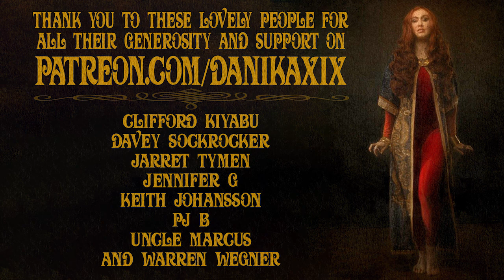Heretics of Dune Club Session V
► Read the 5th book in Frank Herbert's Dune Cycle with Danika!

►For Session 5, read pages 455-561

►Following along in a different copy of Heretics? The last sentence in the last chapter of this session is, "The Field Marshal would not be able to tell this dangerous female anything really important."

► Production Credits:
Directed and Edited by Danika XIX